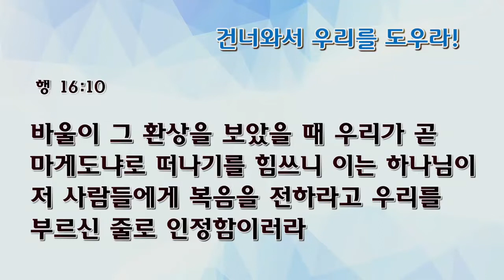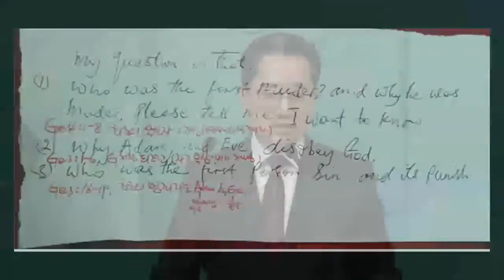[수요예배]건너와서 우리를 도우라!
수요예배
사도행전 16:6-10
건너와서 우리를 도우라!
오상흔목사